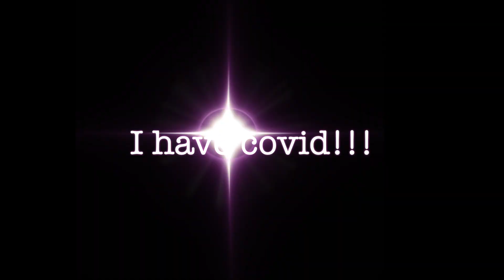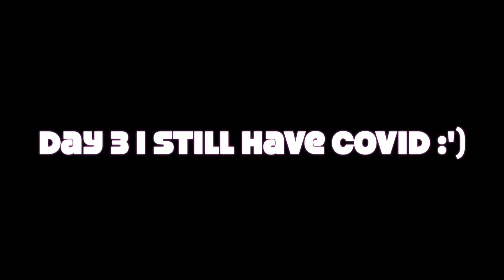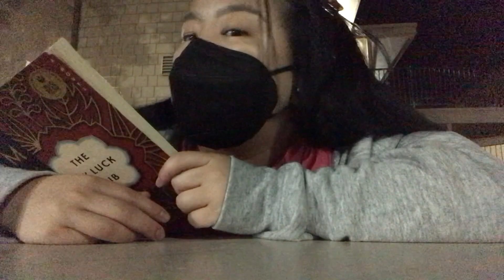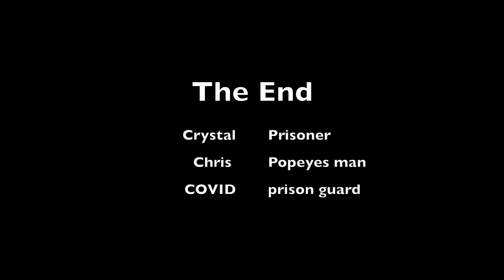UCD Rona vlog starring me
I got rona and here is my vlog!